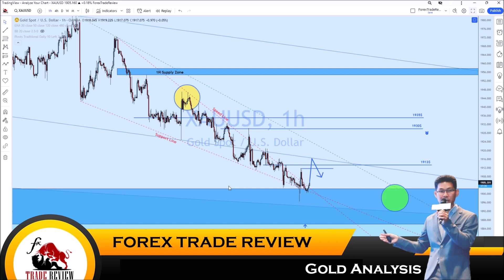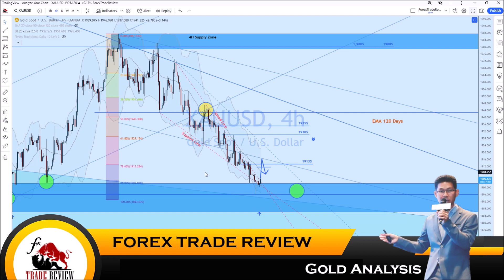👑📊 วิเคราะห์แนวโน้มราคาทองคำประจำวันที่ 𝟏𝟔 สิงหาคม 𝟔𝟔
👑📊 วิเคราะห์แนวโน้มทิศทางราคาทองคำประจำวันที่ 16 สิงหาคม 66
🔵 ราคาทองคำเมื่อวานนี้ยังคงเคลื่อนที่ลงต่อเนื่องไปสร้างจุดต่ำสุดใหม่ที่ 𝟏𝟖𝟗𝟔$ ในช่วงตลาดยุโรปก่อนในช่วงตลาดอเมริกามีการปรับตัวขึ้นมาทดสอบแนวต้าน 𝐄𝐌𝐀 𝟐𝟎 ของกรอบ 𝟒𝐇 ที่ราคาประมาณ 𝟏𝟗𝟏𝟐$ ในภาพรวมเมื่อตลาดเข้าใกล้จุดต่ำสุดเดิม 𝐄𝐪𝐮𝐚𝐥 𝐋𝐨𝐰 ราคาเริ่มมีความผันผวนกลับเข้ามา แต่เทรนด์หลักในระยะสั้นยังไม่เปลี่ยนแปลงจนกว่าจะมีการเปลี่ยนแปลงโครงสร้างในกรอบเวลาเล็ก
🔴 แนวทางการเทรดสำหรับวันนี้ 𝐈𝐧𝐭𝐫𝐚𝐝𝐚𝐲 𝐓𝐫𝐚𝐝𝐞 & 𝐒𝐰𝐢𝐧𝐠 𝐓𝐫𝐚𝐝𝐞 สำหรับ 𝐒𝐇𝐎𝐑𝐓 𝐁𝐈𝐀𝐒 เนื่องจากราคาอยู่ต่ำค่อนข้างมากไม่เหมาะสมกับการ 𝐒𝐇𝐎𝐑𝐓 ในระยะสั้นจุดที่ควรโฟกัส 𝐒𝐇𝐎𝐑𝐓 คือ 𝟏𝟗𝟐𝟎$+ ขึ้นไปหรือรอให้ราคาเบรคดีมานด์โซนแล้วเทรดแบบ 𝐁𝐑𝐄𝐀𝐊 & 𝐑𝐄𝐓𝐄𝐒𝐓 จะเสี่ยงน้อยกว่า สำหรับ 𝐋𝐎𝐍𝐆 𝐁𝐈𝐀𝐒 รอให้ราคากลับไปทดสอบ 𝟏𝟗𝟏𝟔$ และเทรดและยืนอยู่เหนือ 𝟏𝟗𝟏𝟏$ ที่เป็นแนวต้านย่อยในกรอบ 𝟏𝐇 หากยืนได้ค่อยโฟกัส 𝐋𝐎𝐍𝐆 เมื่อราคาย่อตัวลง จุดที่ควรโฟกัสคือ 𝟏𝟗𝟎𝟓-𝟏𝟗𝟎𝟑$